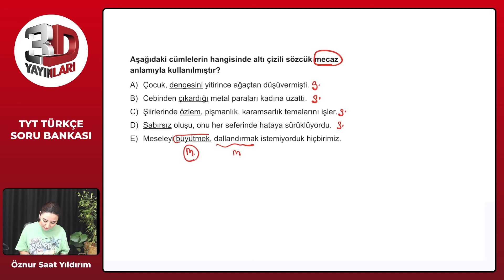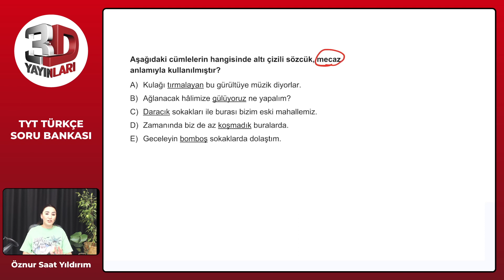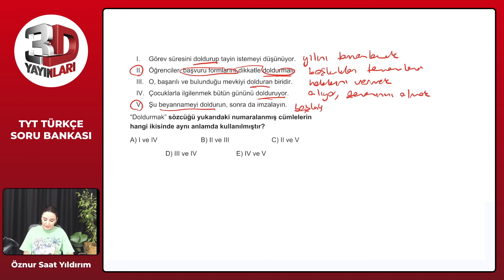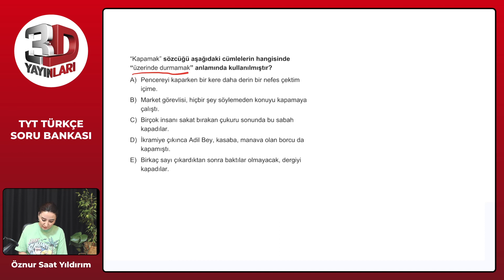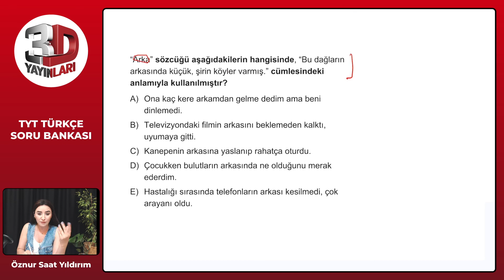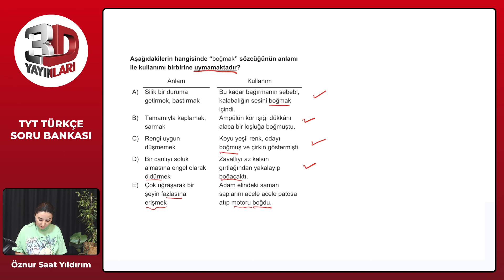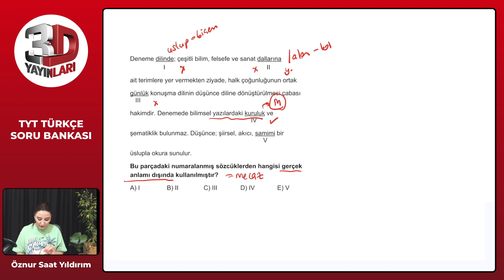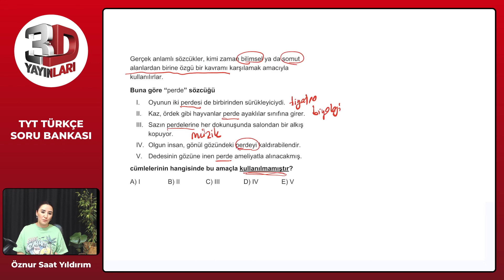TYT Türkçe Soru Bankası Bölüm 01 Test 03 Soru Çözümleri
🎞 Soru Listesi
▶ 00:00:00 Bölüm
▶ 00:00:00 Soru 1
▶ 00:02:12 Soru 2
▶ 00:04:07 Soru 3
▶ 00:05:19 Soru 4
▶ 00:06:54 Soru 5
▶ 00:08:13 Soru 6
▶ 00:10:15 Soru 7
▶ 00:11:40 Soru 8
▶ 00:12:53 Soru 9
▶ 00:14:11 Soru 10
▶ 00:16:15 Soru 11
▶ 00:18:29 Soru 12
▶ 00:20:34 Soru 13
▶ 00:21:59 Soru 14